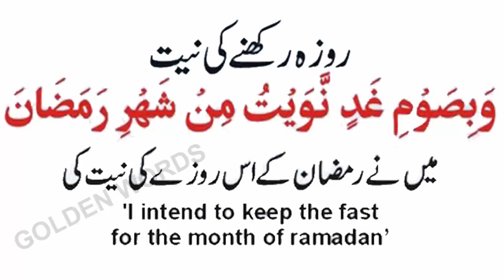Dua Roza Rakhne Ki Dua and Iftar dua Dua for breaking Fast and Ramadan Dua for Fasting